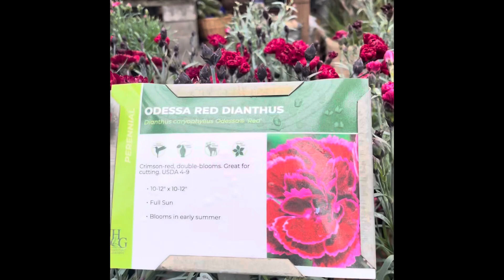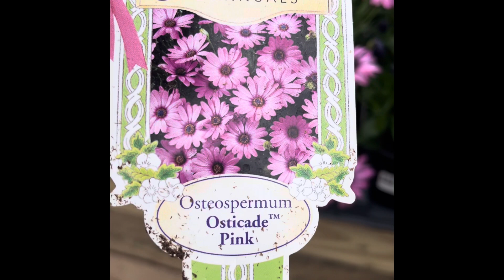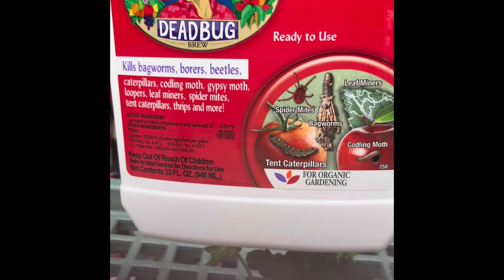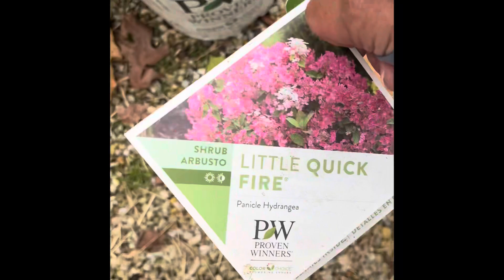Garden Center Visit- Homestead Garden has all my favorite spring plants !!!!! Pansies, Daises🌸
Hello everyone! Come shop with me at a local garden center. So many fun plants already in stock. Some are supplied by local growers. Pardon my spelling of Daisies. I definitely miss my lil shopping buddy RIP. 🐾

Which plants were your favorite?